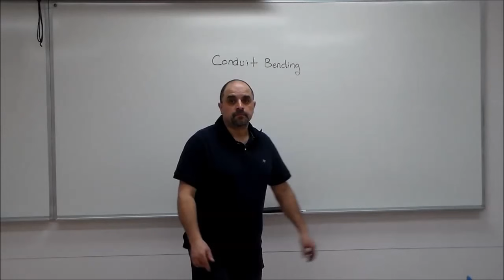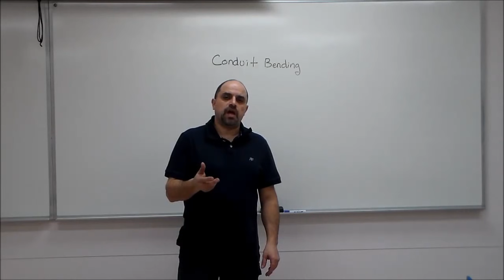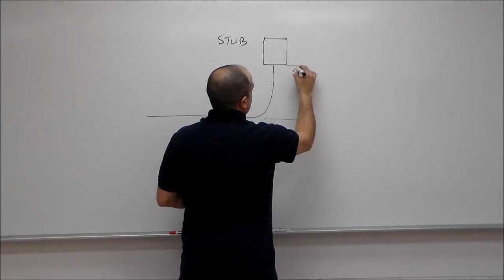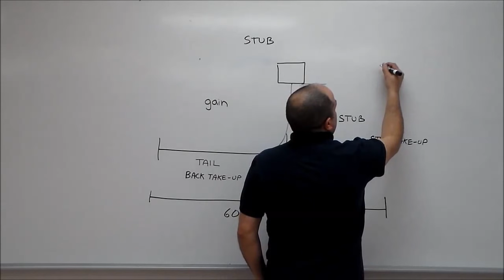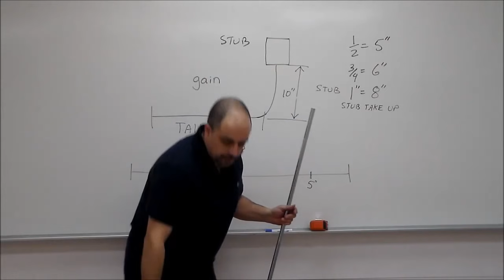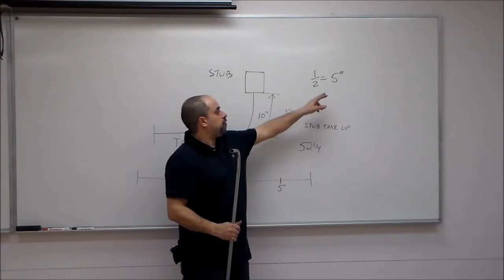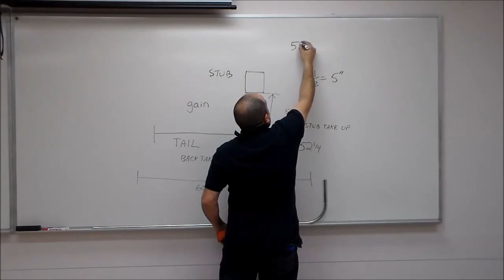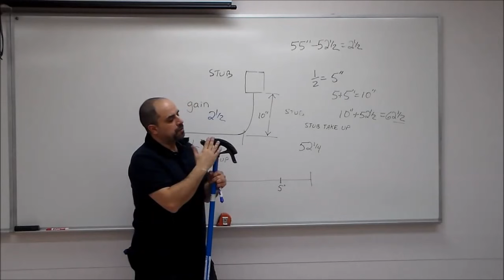90 degree Conduit bend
Sam Maltese shows how to Bend a 90 stub in EMT pipe